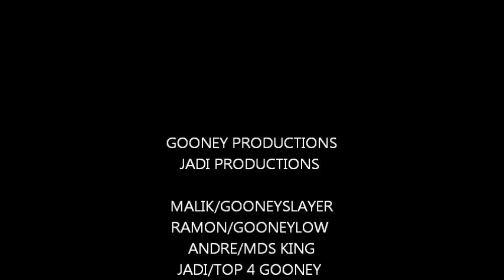Ramons Back and hes trying to dance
Gooneys ^^^ but stop danceing and like this if u think he should stop danceing and comment if u think he should try some more